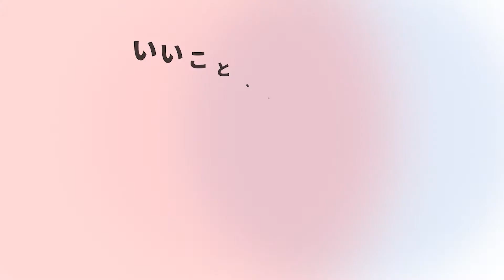アフガニスタンの難民申請、日本や世界の現状とは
アフガニスタン難民の日本での難民申請の現状や、申請方法について紹介します。